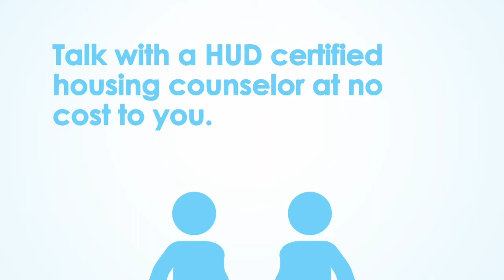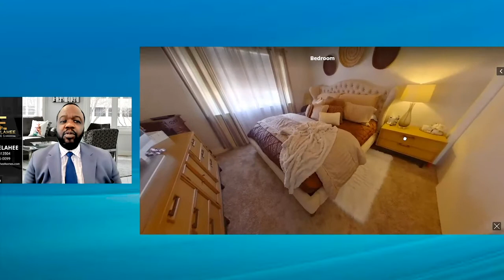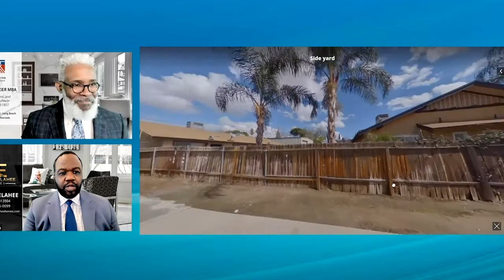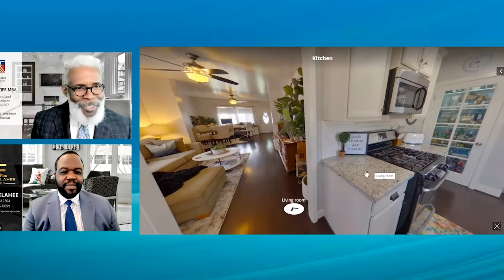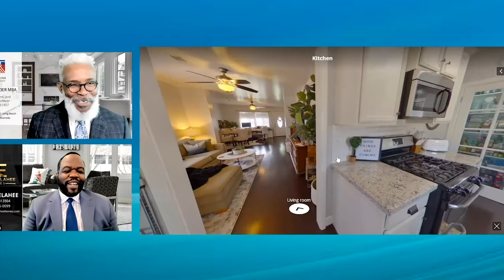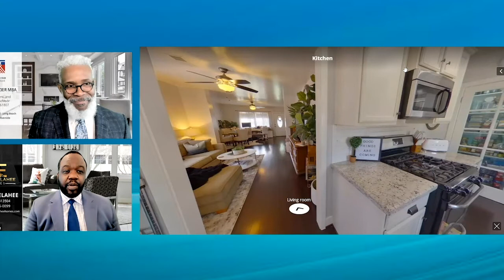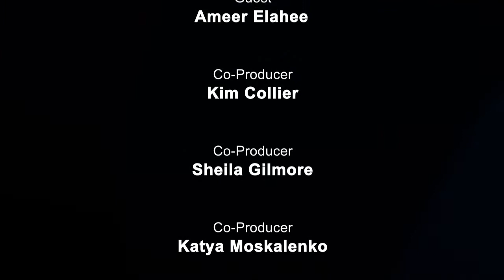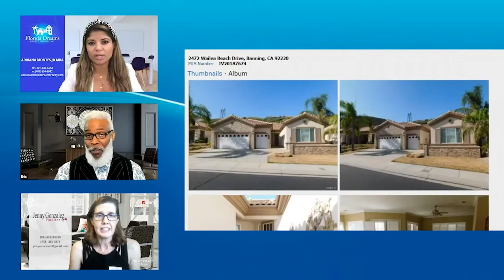Listing Update with Ameer Elahee: Property FOR SALE - 2002 2nd St, Bakersfield, CA 93304